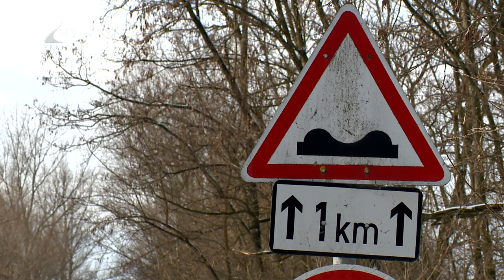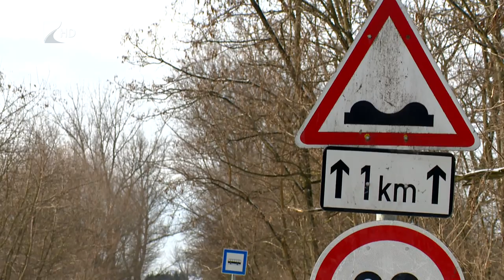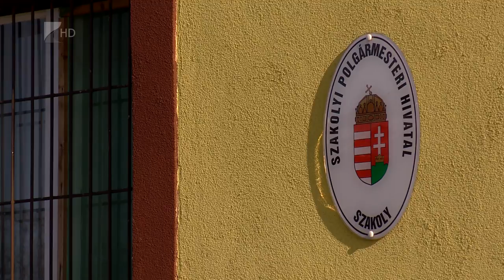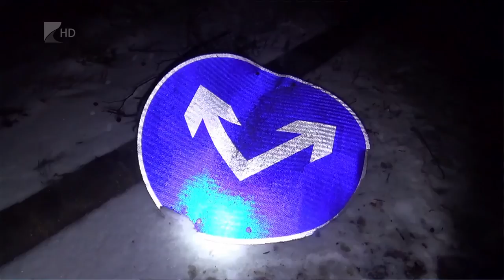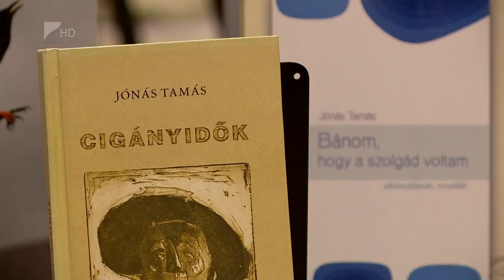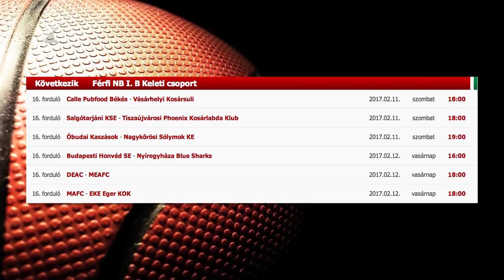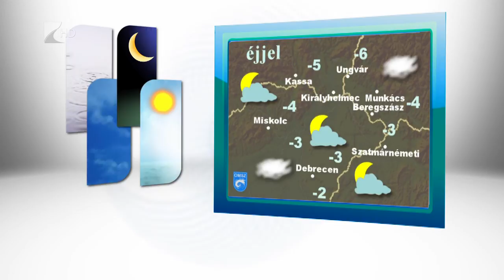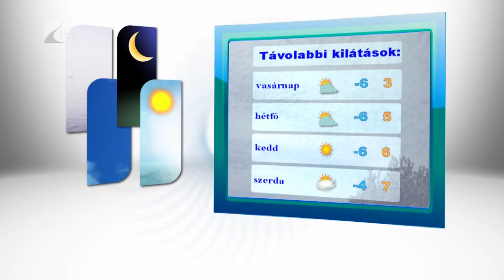Híradó 2017.02.10. - Kölcsey Tv